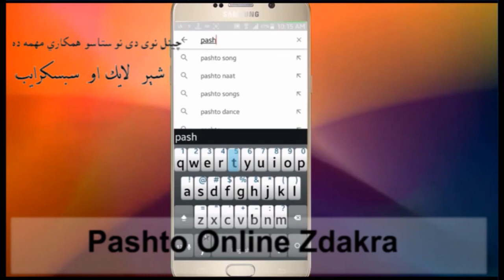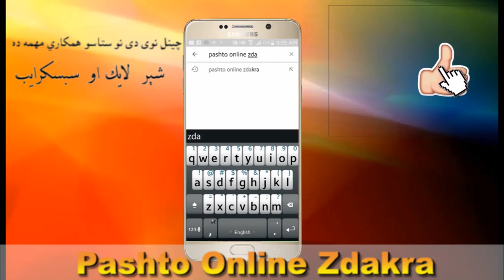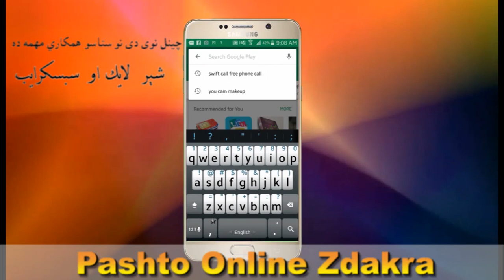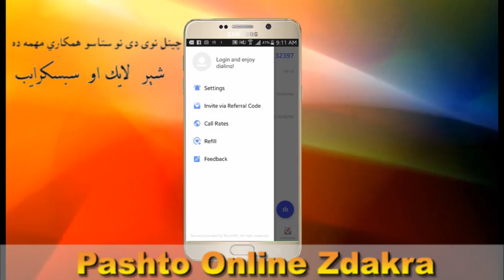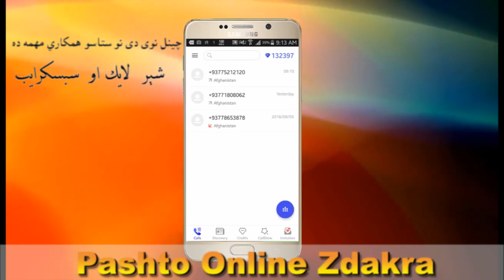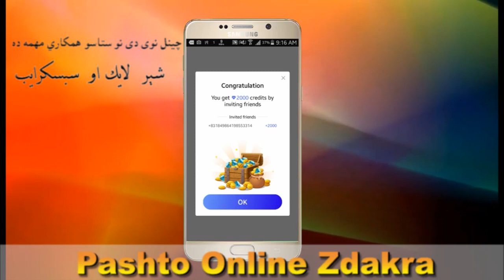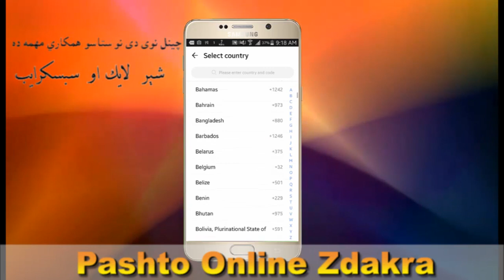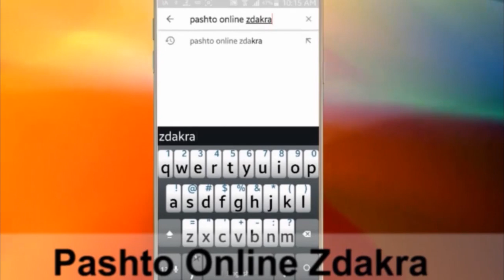د نړۍ هر هیواد ته پدې طریقه وړیا زنګ وواهئ، ډیره ښایسته طریقه ده